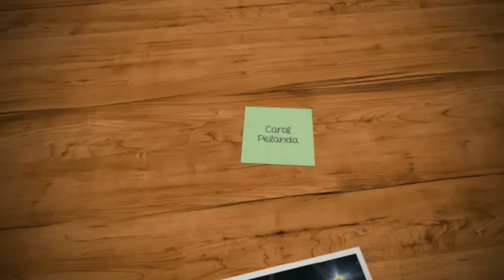MARLUS VIANA - SÓ QUER VRAU - SHOW EM SÃO PAULO